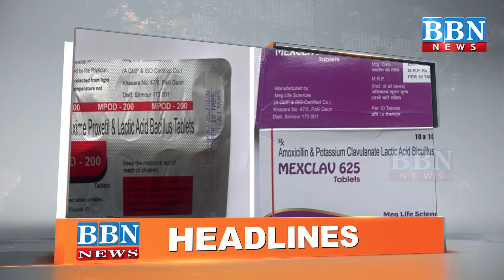HEADLINES | 5th March 2024 | BBN NEWS